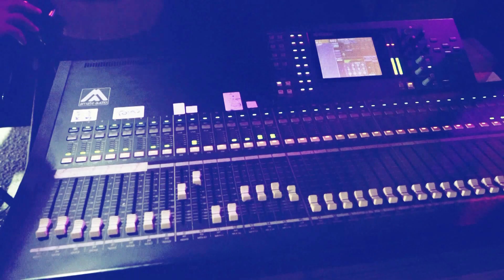الفنان محمد مدنية استقبال عريس + يا دنيا + اني البيعتهم + يادنيا دوارا العريس لؤي السلايمة 2021